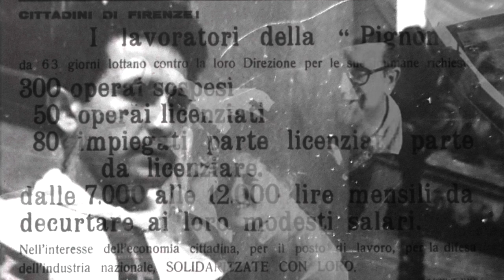PRETI OPERAI Borghi Politi Fanfani e l'esperienza toscana - trailer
progetto e scrittura
PAOLA SANI e ANDREA BIGALLI
regia
MASSIMO TARDUCCI
aiuto regia
ANDREA BIGALLI
assistente alla regia
CARLA PASTACALDI
fotografia e montaggio
FEDERICA TOCI
musiche
LIVIO AMATO
My best piano 2018
post produzione
IL GOBBO E LA GIRAFFA videoproduzioni

GIOVANNI MARIA BORGHI
BENIAMINO DEIDDA
MARIO FACCHINI
MARIA GRAZIA FUNEL
MARIA GRAZIA GALIMBERTI
GIUSEPPE PRATESI
FRANCO QUERCIOLI
ANNA SCATTIGNO
LUIGI SONNENFELD
voce recitante
MASSIMO TARDUCCI

si ringrazia per la gentile concessione delle immagini

ARCHIVIO STORICO DEL COMUNE DI EMPOLI
ARCHIVIO DON RENZO FANFANI
PAOLO CAPEZZONE
NILO CAPRETTI
BENIAMINO DEIDDA
MARIA GRAZIA GALIMBERTI
PIPPO ONORATI
PAOLA SANI
LUIGI SONNENFELD

si ringrazia per la disponibilità

TINA BECAGLI
FRANCO BIGALLI
DON BERNARDO BYCZEK
BEPPINA CIONI
GIULIANO DEI
GABRIELLA DI TANTE
LUCIA FRATI
STEFANIA MALLEGNI
ANNALISA MORALI
GIANNI PACI
PADRE RAFFAELE PALMISANO
DOMENICO PITTIMADA
GIANNI RICCIARELLI
GABRIELE SANI
STEFANIA TERRENI
LUCIANA VESCOVINI
PAOLO VESCOVINI
ARIANNA VIALLI